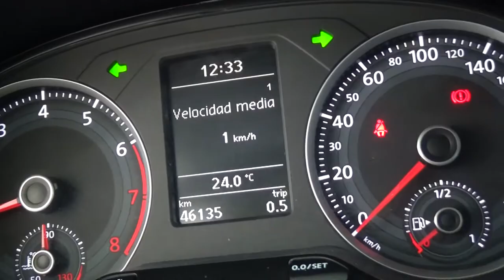Volkswagen / Gol/2018 -1950